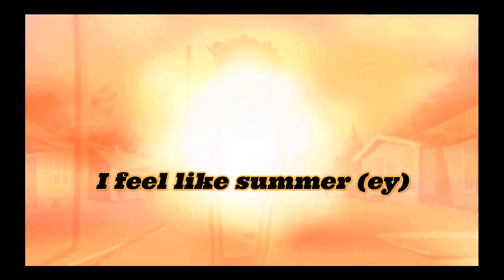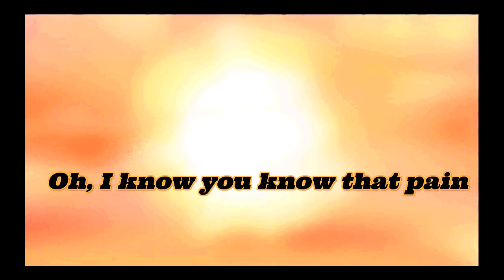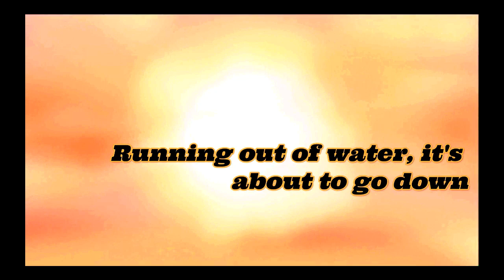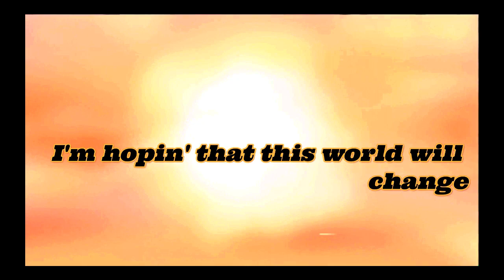Childish Gambino - Feels like Summer Lyrics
🎤 Lyrics : Childish Gambino - Feels Like Summer

Woo, ey
Woo, ey

Seven billion souls that move around the sun
Rolling faster, faster, not a chance to slow down
Slow down
Men who made machines that want what they decide
Parents tryna tell the children please slow down
Slow down

I know
Oh, I know you know that pain
I'm hopin' that this world will change
(Ooo, I hope this world will change)
But it just seems the same
(It is not the same)

Every day gets hotter than the one before
Running out of water, it's about to go down
Go down
Air that kill the bees that we depend upon
Birds were made for singing, wakin' up to no sound
No sound

I know
Oh, I know you know my pain (woah, no no no)
(This world will change, yeah)
But it just seems the same (woah)

I know
Oh, I hope we change
I really thought this world could change
But it seems like the same

I know
Oh, my mind is still the same
I'm hoping that this world will change